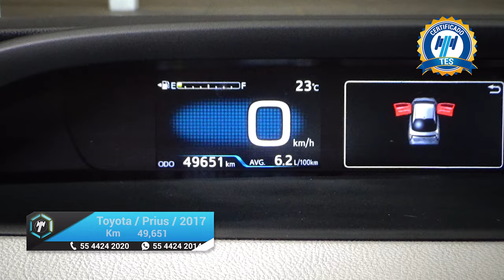Toyota / Prius / 2017 - 17941